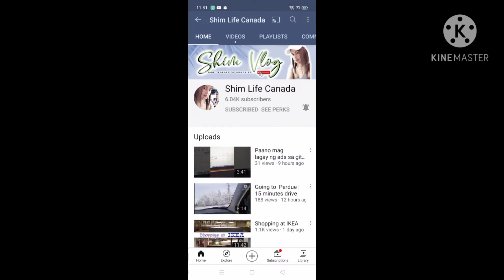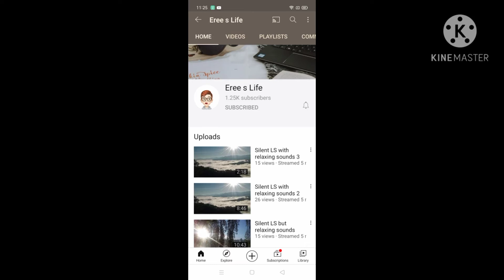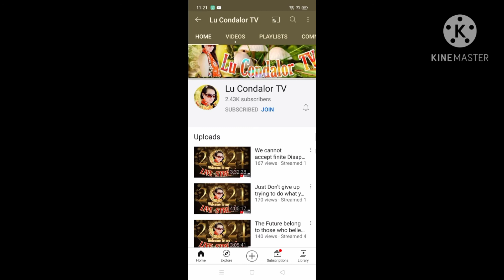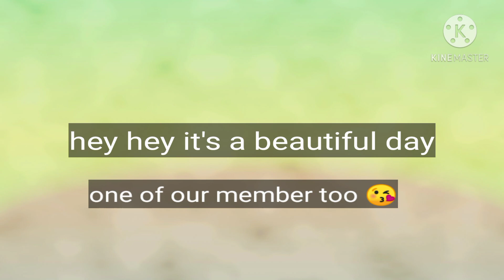Our Current 43 Members | Thank you! We are forever Grateful🙏❤️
Special Shout out to our members, thank you for availing our membership perks!

Momsie VIP
 @PASYALAN JAPAN VLOg

Momsie Post Doctoral

Momsie Doctorate
 @Richida Network

Momsie Masteral:
 @Shim Vlog
 @Brotlo Aviary
 @mely paglingayen

Momsie College
 @Fil-Korean Mommyvlogs
 @HAZEL'S CORNER
@Lola Belen & Family
 @Esther a.Lavida Vlog
 @ate charing 05
 @Tinie Villarico
 @Winnie Wonderland
 @Filipino Lifestyle in Cali ​
@hey hey it's a beautiful day
 @Buhay Buhay sa Amerika
 @Osa Osazuwa
 @Irene Caranguian
 @Pinas Australia75 ​
 @Tomodachiko Vlogs ​
 @itsme WenaRo ​
@Momshie Lyn and Angelo VlVlog​
 @Gemini Vlog ​
 @Letter to Eriee ​
 @Jep Tsup Tsup
 @Da XiGa Brothers & Family
 @INFINITY HEART LOVE
 @Pusong Firipin Jin
@Booster Unlimited
@KathJoe Vlogs
 @Annshow Canada
 @Hany Cute ​
 @PH NEWS Coverage ​
 @GLENN ORTEGA ​
@kimmy cee
 @JOMYR Channel ​
 @Boss Bahaw ​
 @Juvie Rose Kitchen ​
 @Eve's Vlog ​